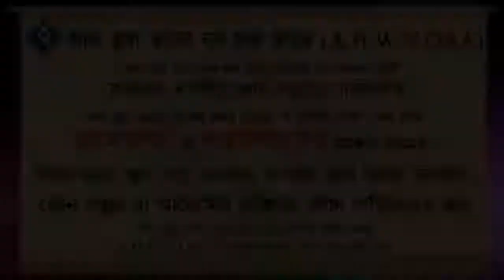কোনো জরুরি কারনে বাহিরে থাকলে, যাওয়ার আগে দুই তিন ওয়াক্তের স্বলাত এক সাথে আদায় করা যাবে কি ᴴᴰ┇শায়খ ম